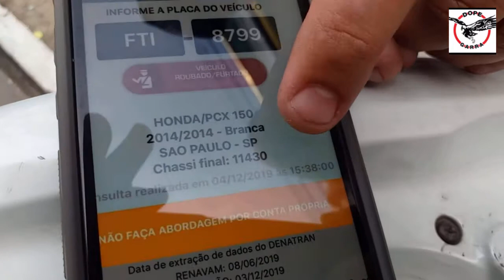GARRA DOPE Prisão de Ladrões de Motocicletas